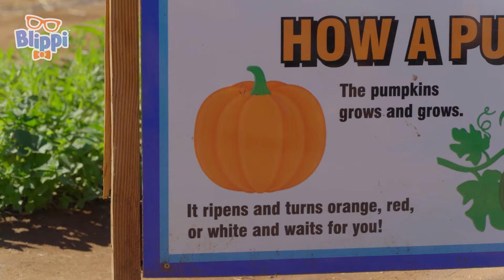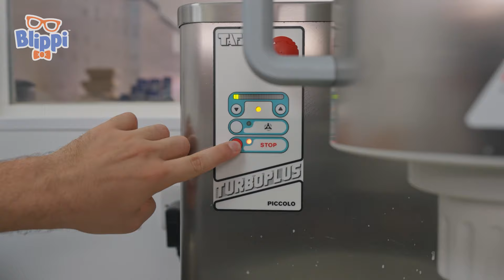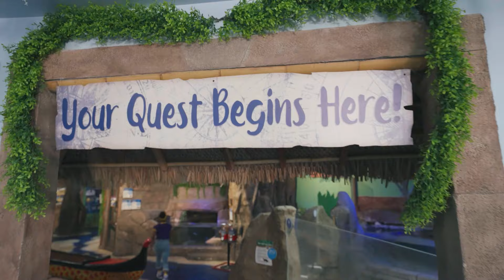Join Blippi For a Horse Ride to a Treehouse | Fun Adventure Friends - Moonbug Kids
Welcome to Moonbug Kids – Magic And Music. Kids Cartoons where you can find all of Moonbug’s best musical mascots in one hub! Whether you want to learn with JJ while watching Cocomelon, play alongside Ella and Grandma Mei in Lellobee City Farm, visit Beachtown with Cozy Coupe, build and learn with Lego DUPLO, or sing nursery rhymes with Little Baby Bum; there's something for everyone!